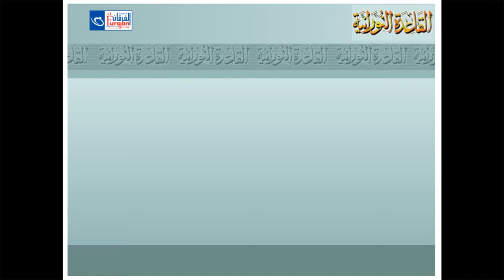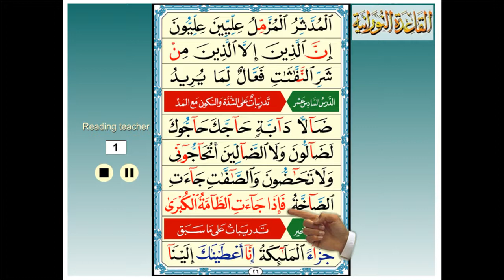Leçon 16 An-Nourania Lecture (Chadda, Soukoun , Mad ..)